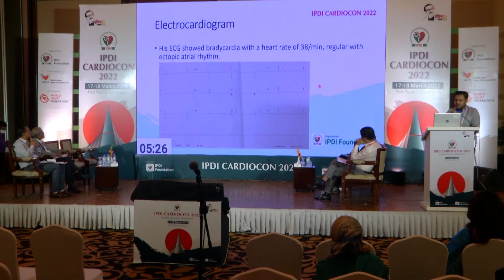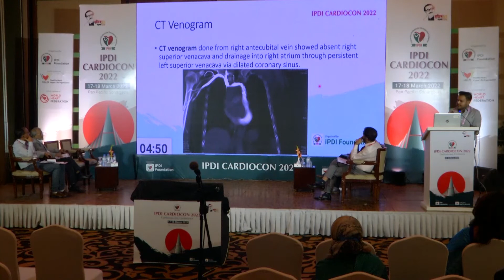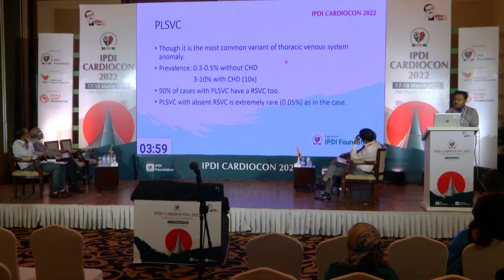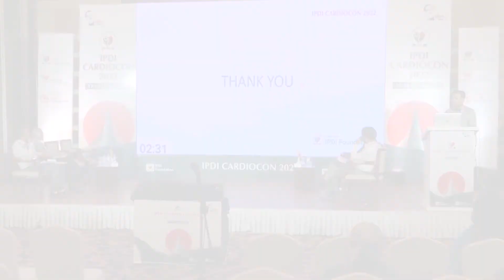Session: 24 - Persistent left Superior Vena Cava (PLSVC) draining into Right Atrium via Coronary ...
CARDIOCON-2022, Day-2, Session: 24

Topics: Persistent left Superior Vena Cava (PLSVC) draining into Right Atrium via Coronary Sinus
Speaker: Dr. Ajay Bhatta